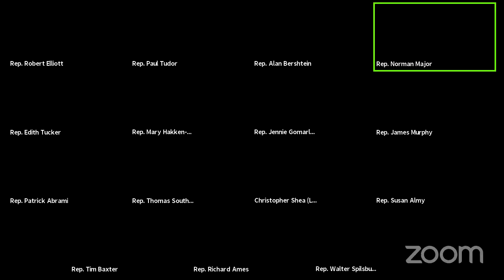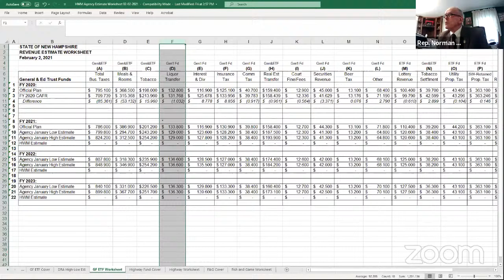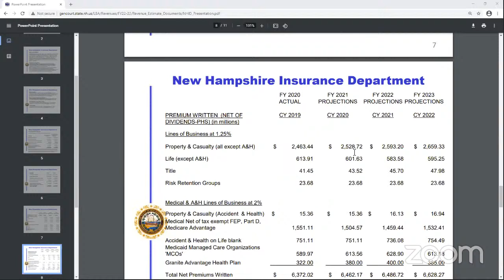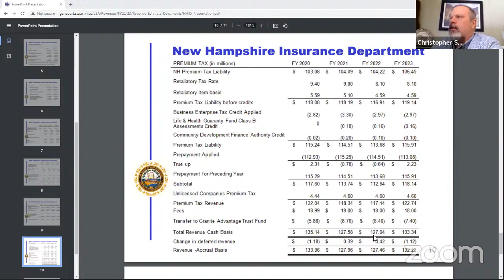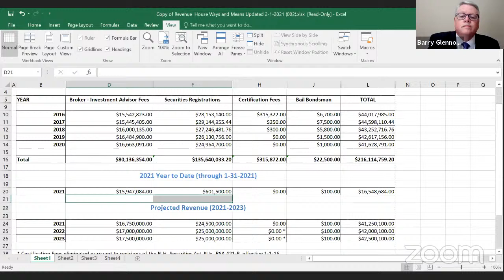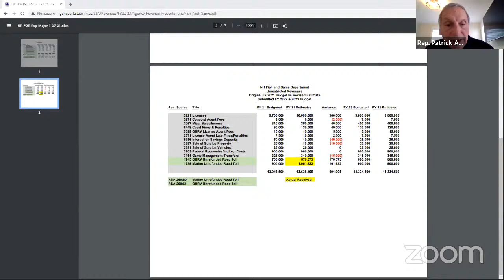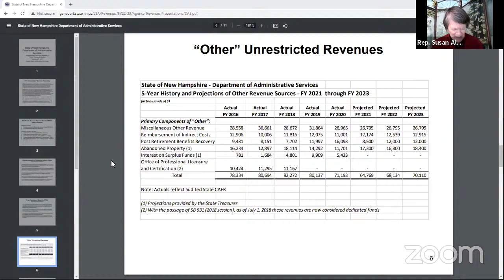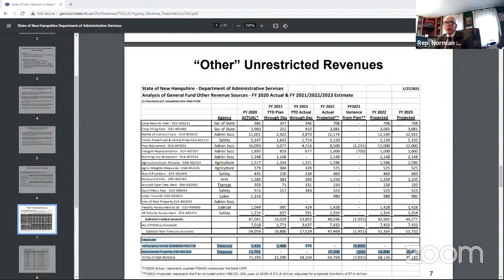Ways and Means (2/3/21)